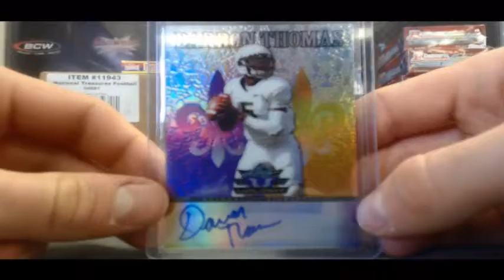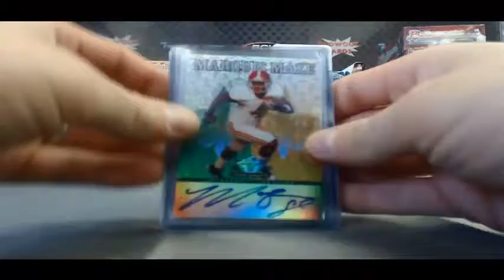BlowoutCardsTV - Steve S's 2012 Leaf Valiant Football 2 Box Break